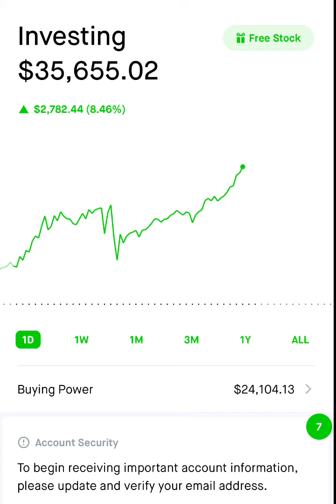How my son took $1000 investment and made $8000 when he was 12. Now he’s teaching others!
When my son was 12, I purchased the Dr Boyce Watkins stock program. He took a $1000 investment and made $8000. Then in 2020, he took a $7000 portfolio and made nearly $40k and has helped others do the same.